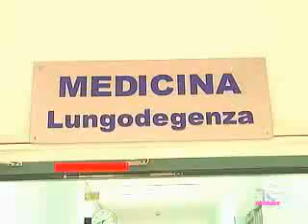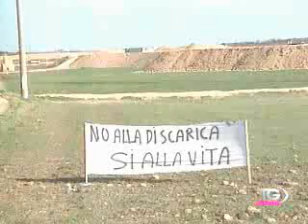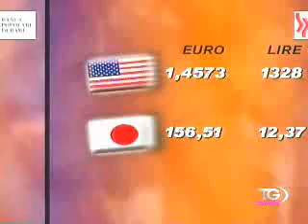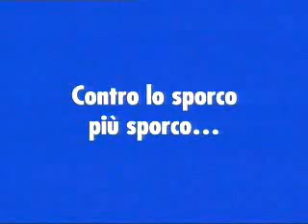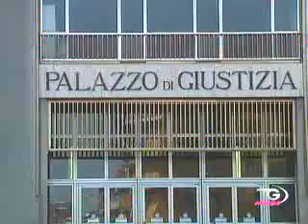13 Febbraio 2008 07 30